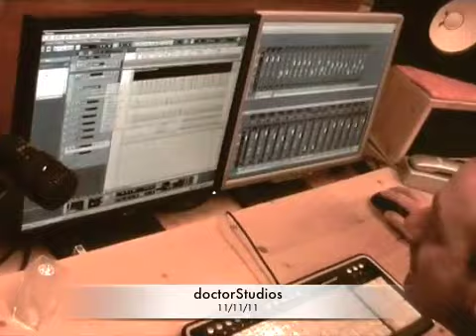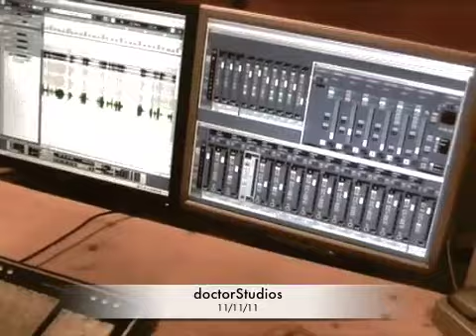11-11-11 recording!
Ka e Michele Turchi al DoctorStudios. Prima sessione di registrazione dei brani de "La lista"